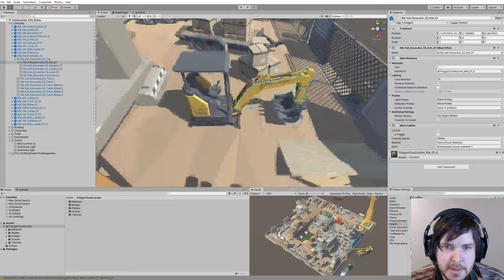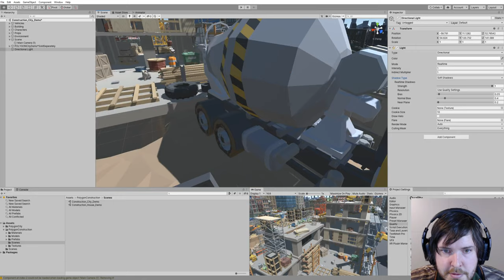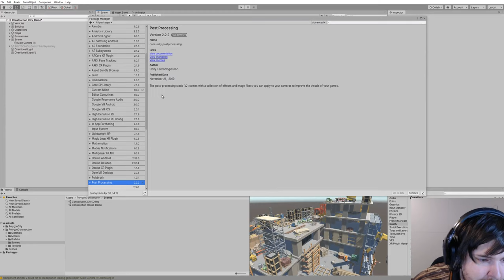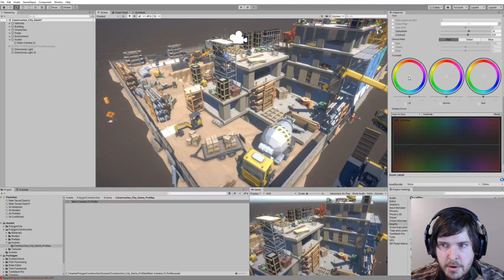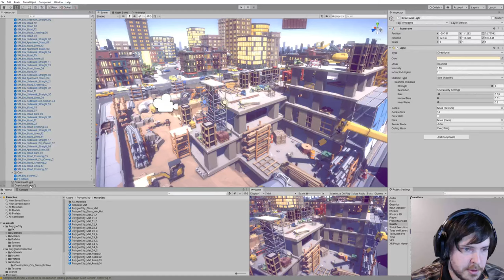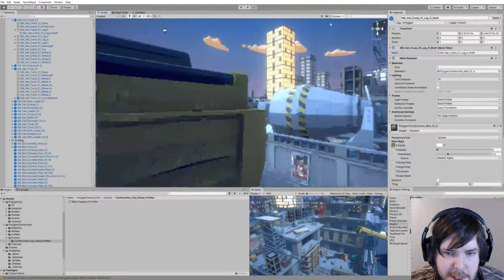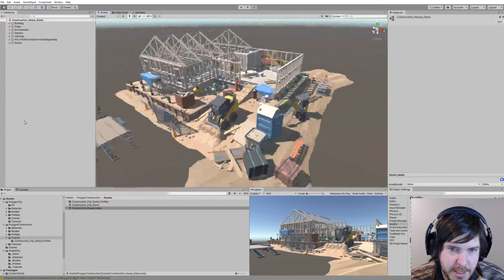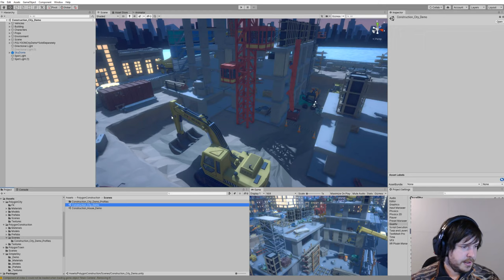POLYGON Unity Lighting guide - (LiveStream) by SyntyStudios : Construction demo.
In this live steam you can learn some basic lighting in Unity!